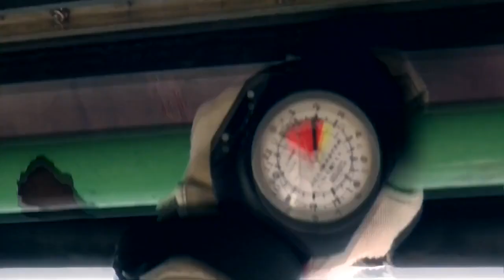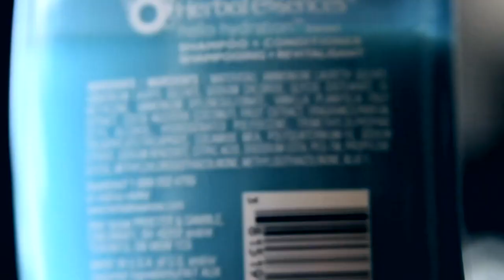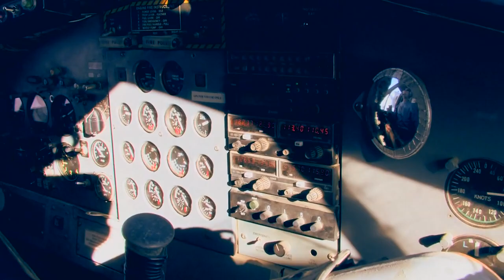Pink Skies trailer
Featured at Breast Fest 2012 on Sunday, November 4 @ 3:45 PM